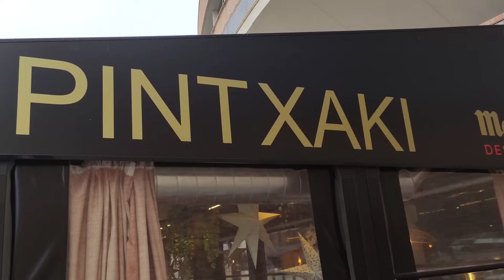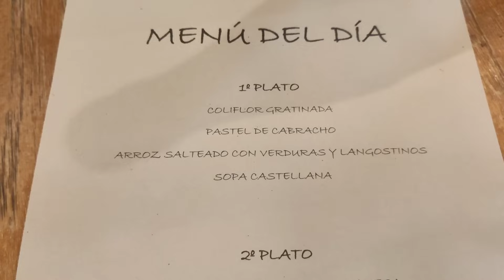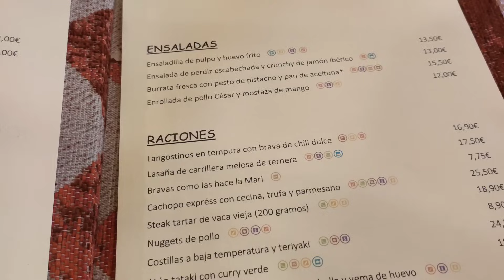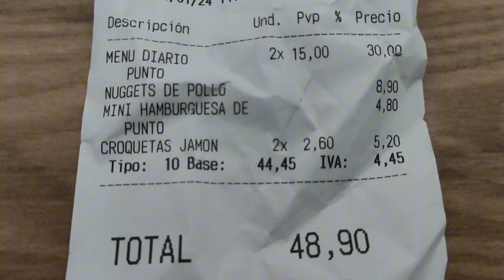ENTRECOT, SOPA CASTELLANA, CROQUETAS y mucho más en el Restaurante PINTXAKI de NAVALCARNERO